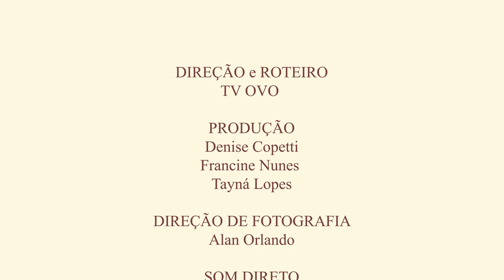Cartas à Vila Belga - Episódio 02 - Memórias Ferroviárias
Em Santa Maria - RS, um conjunto de casas coloridas centenárias recebe uma afetuosa visita. Em ritmo de cartas, moradores e apaixonados pela Vila Belga contam sobre o patrimônio histórico e cultural, ressignificam o espaço e eternizam as lembranças por meio da série de vídeos Cartas à Vila Belga.

A produção tem financiamento do edital do Pró-Cultura/RS FAC Movimento (Fundo de Apoio à Cultura do governo do Estado em parceria com a Prefeitura Municipal de Santa Maria) e visa valorizar esse espaço que é patrimônio histórico, cultural e social gaúcho.